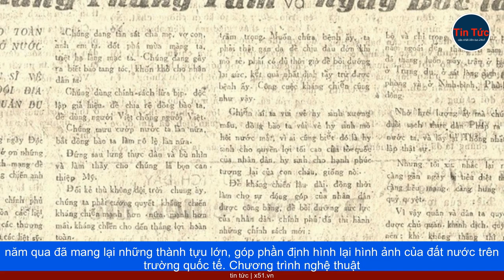KỶ NIỆM 35 NĂM XÂY DỰNG VÀ PHÁT TRIỂN BÁO ĐẠI BIỂU NHÂN DÂN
Chương trình kỷ niệm 35 năm xây dựng và phát triển Báo Đại biểu nhân dân đã diễn ra với sự tham dự của nhiều đại biểu nổi tiếng như Nguyên Chủ tịch Quốc hội Nguyễn Sinh Hùng; các Phó Chủ tịch Quốc hội: Nguyễn Khắc Định, Nguyễn Đức Hải, Thượng tướng Trần Quang Phương; Phó Thủ tướng Chính phủ Trần Hồng Hà. Tổng Biên tập Báo Đại biểu nhân dân - bà Phạm Thị Thanh Huyền - đã phát biểu khai mạc chương trình, nhấn mạnh về ý nghĩa quan trọng của Cách mạng tháng Tám năm 1945 và việc ra đời của nước Việt Nam Dân chủ Cộng hòa, hiện nay là nước Cộng hòa xã hội chủ nghĩa Việt Nam. Bà Huyền cũng tôn vinh tinh thần Cách mạng tháng Tám và những đóng góp lớn lao của nhân dân trong hành trình vươn lên.